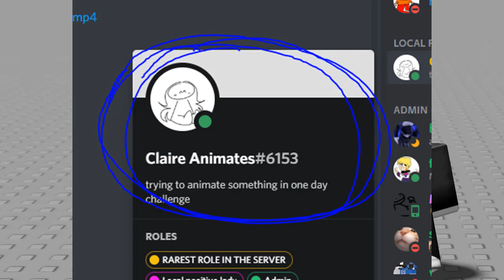Update Video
no im still here and uhhhhhh